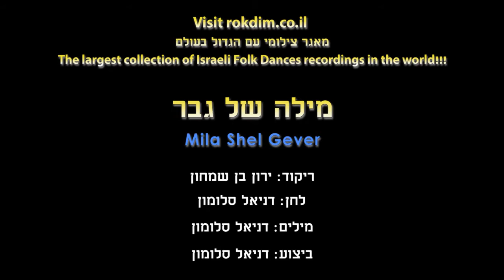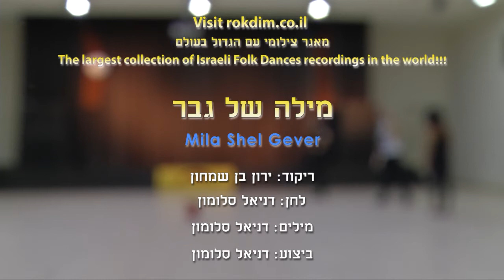Mila Shel Gever - Dance | מילה של גבר - ריקוד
שם הריקוד: מילה של גבר
שנת חיבור: 2018
צורה: מעגל
כוריאוגרפים: ירון בן שמחון
מבצעים: סלומון דניאל
מלחינים: סלומון דניאל
תמלילנים: סלומון דניאל

Dance Name: Mila Shel Gever
Creation Year: 2018
Shape: Circle
Choreographers: Yaron Ben Simchon
Performers: Salomon Daniel
Composers: Salomon Daniel
Lyricists: Salomon Daniel